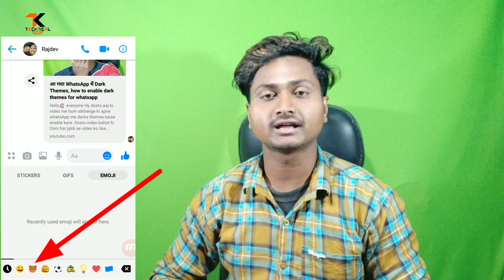Facebook Messenger का DARK MODE how to enable messenger dark themes in hindi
Hello frnds kaise ho app log i hope achhe ho doston aaj ki video me hum sikhege ki app apne facebook messenger ka dark themes kaise on kar sakte hai.

Dosto video bahot hi amazing hai video pura end tak jarur dekhna aap bahot aasaani se sikh jaoge.